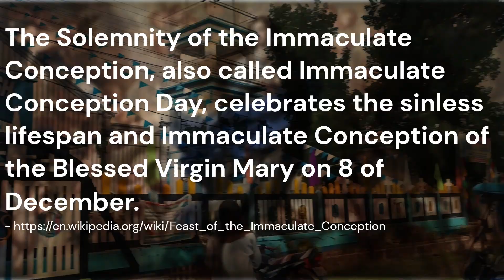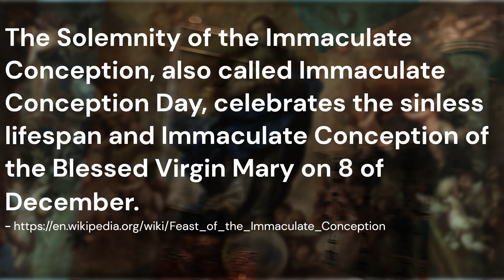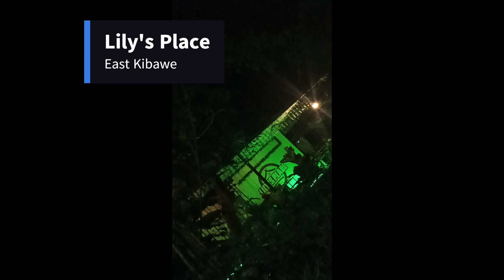Episode 4 - Sunday Mass | THANK YOU LORD for EVERYTHING!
Day 2 for our Bukidnon adventure here in Kibawe. Thanks, GOD, for everything, problems, happiness, downs, failures let thanks GOD! Zumba time is the best! Let's end the day with my childhood friends Dinah, Suzette, and my sister for a drink at Lily's place!